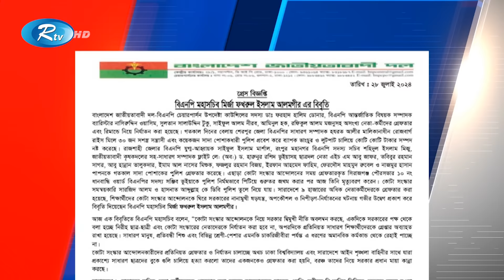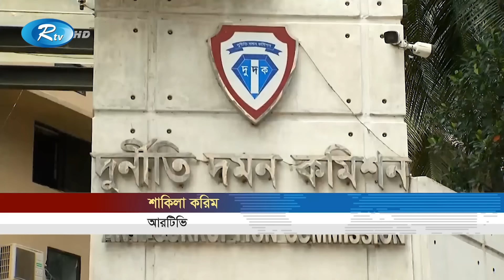Rtv Rater News | রাতের সংবাদ | ২৮ জুলাই , ২০২৪